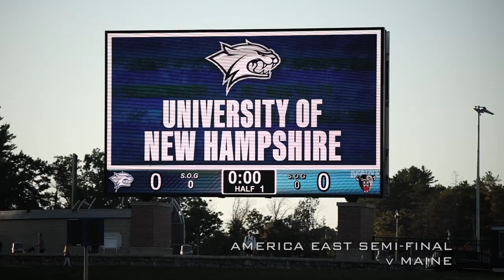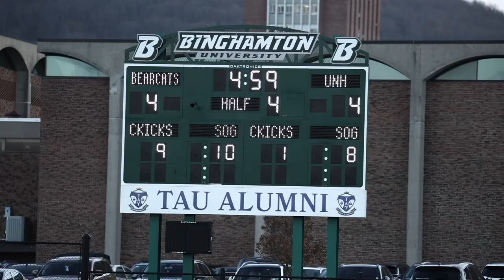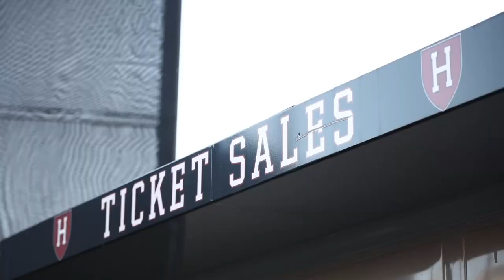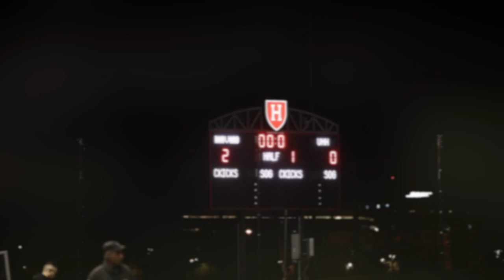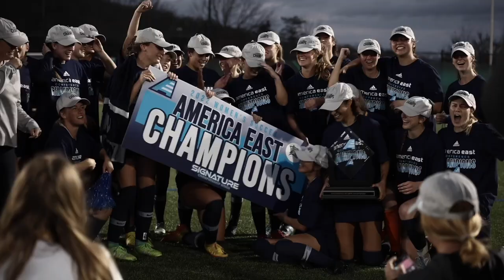UNH Women's Soccer:THE MOVIE (AWARDS edition)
The story of the University of New Hampshire Women's Soccer 2022 season that culminated in the 2022 America East Tournament Champions and trip to the NCAA Tournament.

Edited, compiled, sound mixing, sounds effects, production by Stu Horne.

Game footage provided by Wildcat Productions, America East TV, ESPN, ESPN+, ACC Network, and the home/hostteams video productions.

Sideline, BTS, field level footage provided by nichole.films (Instagram: @nichole.films )

START OF THE NCAA DIVISION I WOMEN's SOCCER SEASON
"Dear You" by David Chappell

START OF AMERICA EAST PLAY
"Reborn" by One Hundred Years

AMERICA EAST SEMI-FINAL v MAINE
"The Legend Begins" by Audiomachine

"Sweet Caroline" by Neil Diamond

AMERICA EAST CHAMPIONSHIP v BINGHAMTON
"Infinity" by One Hundred Years

NCAA TOURNAMENT v HARVARD
"When The Time Comes" by Audiomachine

2022 AWARDS
"Elements" by Legends